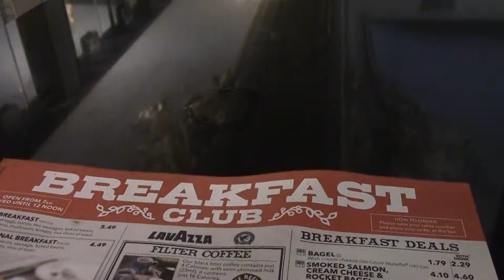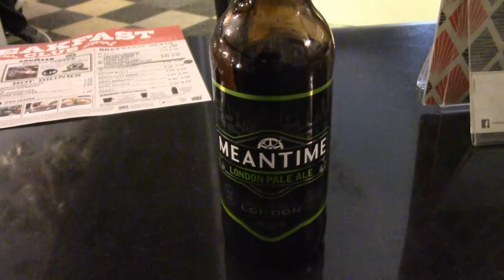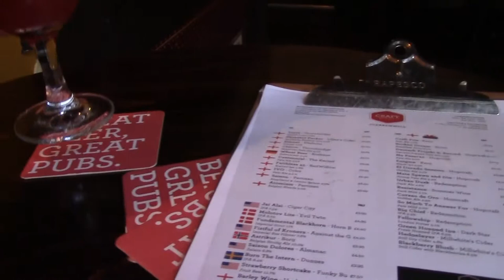Cardiff in London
Come to London, it rains and it's full of Gazza Prescott Hopcraft ales. I'll go with that.